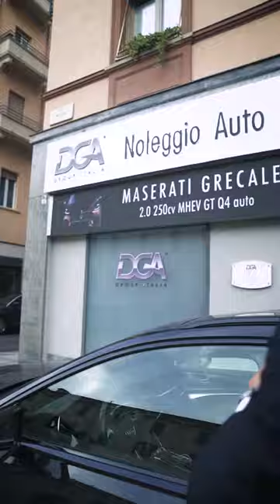DGA Group Italia | Reel HALLOWEEN 2023